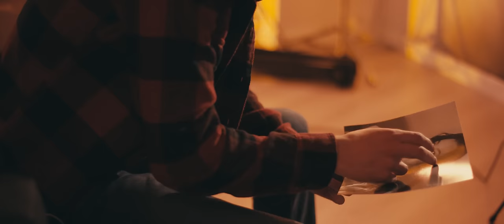Shahzoda - Sog'inib | Шахзода - Согиниб